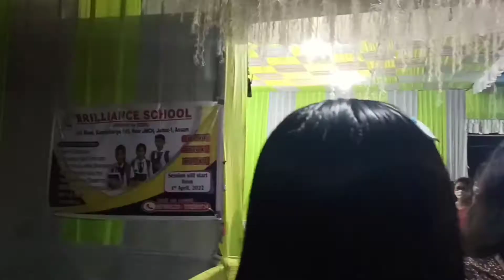Durga Puja vlog 🙏🏻🌼